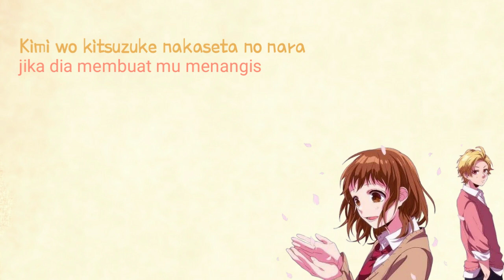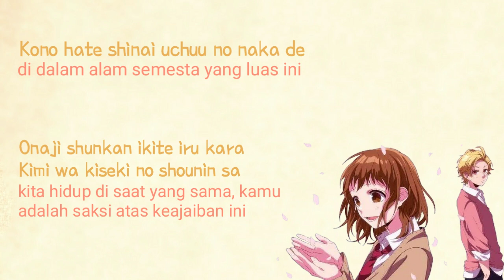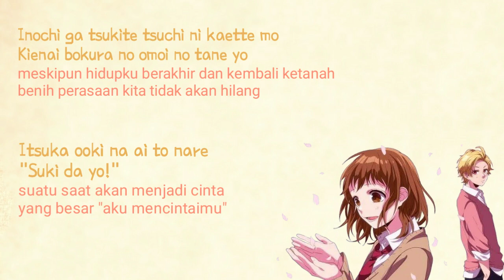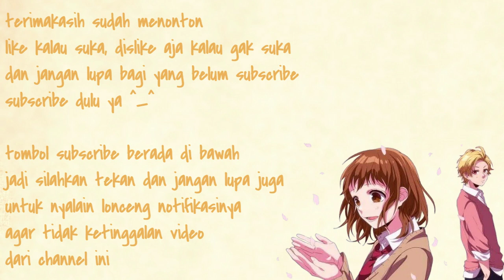lagu Jepang | saling melengkapi | Non Fantasy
kali ini saya meng-upload lagu opening anime itsudatte bokura no koi 7 cm datta, animenya sendiri menceritakan tentang dua orang yg saling mencintai tapi belum bisa mengutarakannya.. penasaran bagaimana endingnya, tonton aja animenya.. cuma 6 episode kok ^_^
ok silahkan didengarkan sampai habis, deskripsi lengkap ada di bawah :

Song : Non fantasy
Artist : LipxLip
cover by : mafumafu
original video : -
Sangat disarankan bagi kalian yang menonton video ini untuk menonton juga versi originalnya di sumber yg sudah tertera di atas.

*yg request nya belum nongol mohon maaf ya, akan admin usahain kok ^_^

Mohon maaf jika ada penulis atau terjemahan kata ataupun huruf yang salah, jika menemukan kesalahan dalam penulisan kata/huruf dan penerjemahannya, mohon koreksi dengan baik-baik dan damai tanpa permasalahan ^_^

Silahkan juga bagi yg ingin share.

This video is only entertainment, and absolutely does not produce adsense